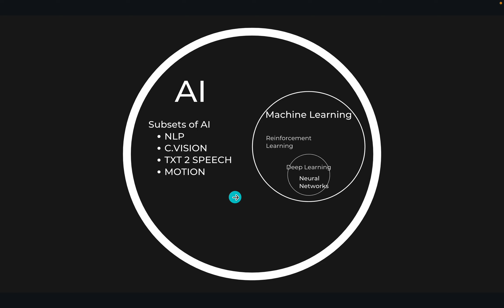Yapay Zeka vs Makine Ögrenimi vs Derin Öğrenme